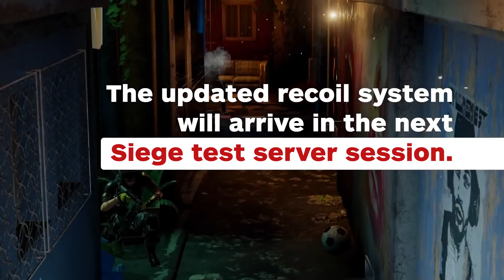Rainbow Six Siege Update Fixes Aiming on Automatic Weapons - IGN News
After nearly a year of testing, Ubisoft has finally settled on a way to correct a critical flaw in Siege's guns.

Follow IGN for more!